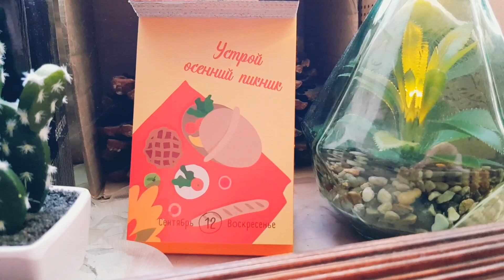САМОЕ ВРЕМЯ RELAX ⛱ ПРОГУЛКА по НАБЕРЕЖНОЙ 🛶 МЕЧТАЮ о ВЕЛОСИПЕДЕ 🚴‍♂️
Прогулка по набережной в Ирпене, Ирпень соревнование Відважні.